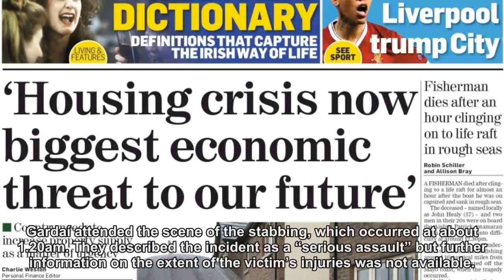Man rushed to hospital after being stabbed in Temple Bar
A man in his 40s has been arrested.